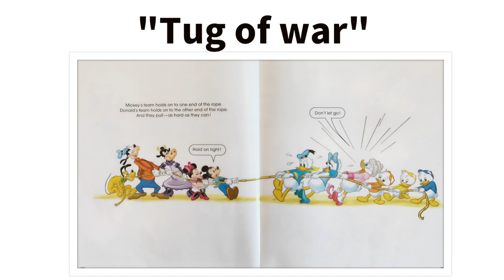【英語でゲーム】英語つなひきで盛り上がる！ 合言葉は"Hold on tight!"と... ？！ #135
Greenのお話の中で、ミッキーチームとドナルドチームにわかれてつなひきをする場面があります。この場面を思い出して、家でつなひきをしてみました！合言葉は"Hold on tight!"ともうひとつ！思い出せますか？楽しみながらフレーズをアウトプットしていきたいですね♪